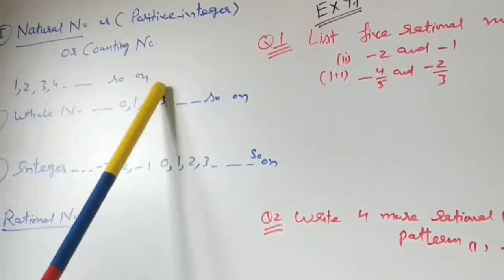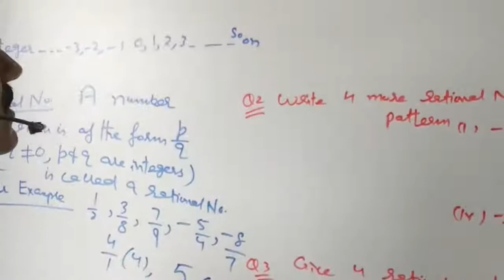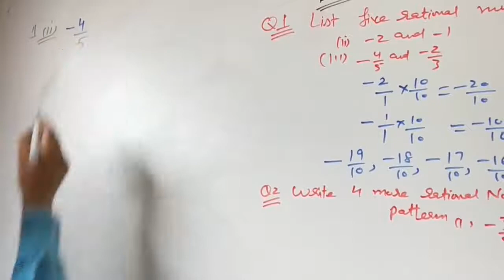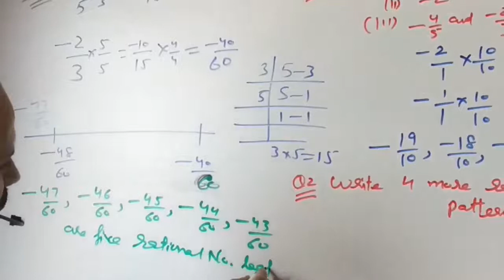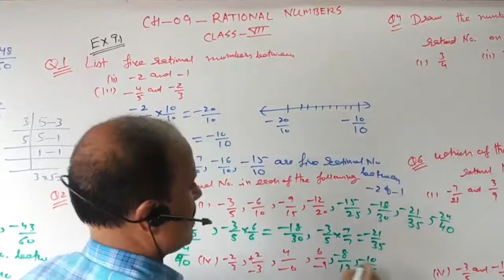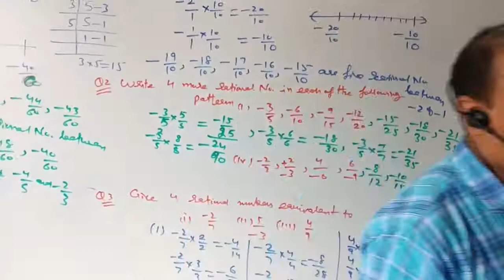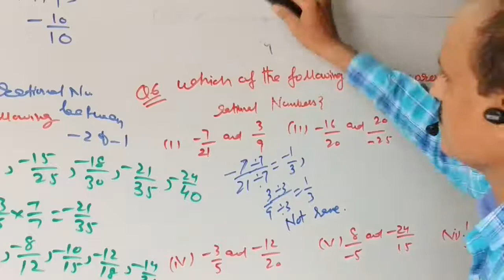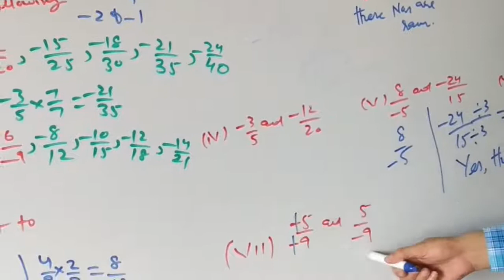Rational Number ll Class 7th Introduction & Ex 9.1 Q No 1,2,3,4,5&6